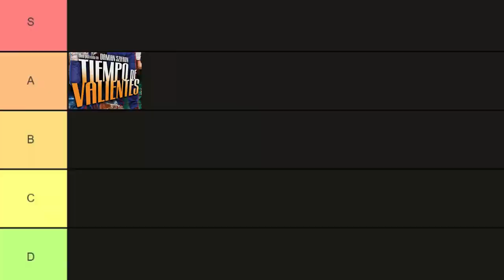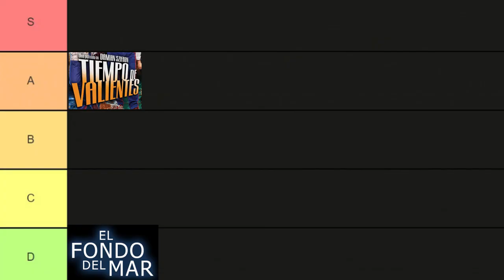RANKEAMOS las películas de Damián Szifron... CON DAMIÁN SZIFRON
¿Es una idea ridícula? Quizas, pero quería sentarme a hablar de su cine y teníamos poco tiempo. Me divertí muchísimo y jamás hubiera descubierto que a Damián le hubiese gustado cambiar el final de El Fondo Del Mar, entre otras cosas. Y por supuesto consultamos el estado de la película de Los Simuladores.

Pueden ver la entrevista completa de MISÁNTROPO, su última película protagonizada por Shailene Woodley, en este mismo canal.

Gracias Damián por tu tiempo y por coparte, la próxima que nos veamos te tenemos un obsequio =)

Gracias SB Marketing, Agencia Raquel Flotta, Cines Showcase, Diamond Films.